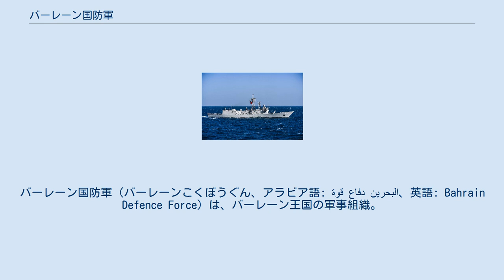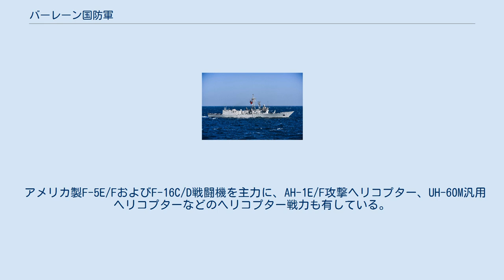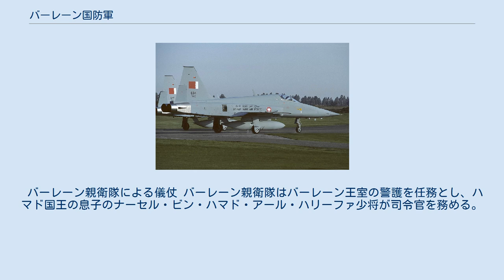バーレーン国防軍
バーレーン国防軍（バーレーンこくぼうぐん、アラビア語: قوة دفاع البحرين‎、英語: Bahrain Defence Force）は、バーレーン王国の軍事組織。
バーレーン陸軍、バーレーン海軍、バーレーン空軍、バーレーン医療部隊、バーレーン親衛隊で構成される。
 憲法上、国家元首たる国王を最高司令官とする。
2008年1月6日、王政令によってサルマーン・ビン・ハマド・アール・ハリーファ皇太子が副最高司令官、ハリーファ・ビン・アーメド・アル・ハリーファ元帥が総司令官にそれぞれ任命された。
 安全保障に関する最高意思決定は、最高国防会議によって行われる。
 1971年8月14日にイギリスの保護国から独立したバーレーンは、小規模な軍事力しか保有しておらず、1972年頃の総兵力は1,100人で、陸軍は1個歩兵中隊、1個装甲車中隊及び1個対戦車小隊で編成され、海軍は数隻の哨戒艇を保有していたが、空軍は編成されていなかった。
 1978年に発生した隣国イランで発生したイスラム革命後、新しい国防計画が策定された。
1982年に湾岸協力会議（GCC）は、バーレーンの防衛力を改善するため17億ドルを拠出した。
1999年以降のバーレーンの国防費は安定しており、年間約3億2,000万ドルが支出されている。
 M60A3戦車 バーレーン陸軍は6,000人の兵力を保有する。
1個機甲旅団、1個機械化歩兵旅団、1個砲兵旅団、1個防空大隊、1個特殊作戦大隊で構成される。
 アメリカ製M60A3戦車、M113A2装甲兵員輸送車やフランス製パナール M3装甲兵員輸送車など欧米製装備品のほか、コブラ軽装輪装甲車、アクレプ軽装輪装甲車などトルコ製装備品の導入を行っている。
 フリゲート「サバ」 バーレーン海軍は700人の兵力を保有している。
旧アメリカ海軍のオリバー・ハザード・ペリー級ミサイルフリゲート1隻、アル・マナマ級コルベット2隻、アハマド・アル・ファテフ級ミサイル艇4隻など、20隻の戦闘艦艇を有する。
 F-5E戦闘機 バーレーン空軍は1,500人の人員を保有する。
2個航空団隷下に9個飛行隊を編成している。
 アメリカ製F-5E/FおよびF-16C/D戦闘機を主力に、AH-1E/F攻撃ヘリコプター、UH-60M汎用ヘリコプターなどのヘリコプター戦力も有している。
 バーレーン医療部隊は800人の人員を保有する。
バーレーン最大の病院の一つである国防軍病院を運営する。
 バーレーン親衛隊による儀仗 バーレーン親衛隊はバーレーン王室の警護を任務とし、ハマド国王の息子のナーセル・ビン・ハマド・アール・ハリーファ少将が司令官を務める。